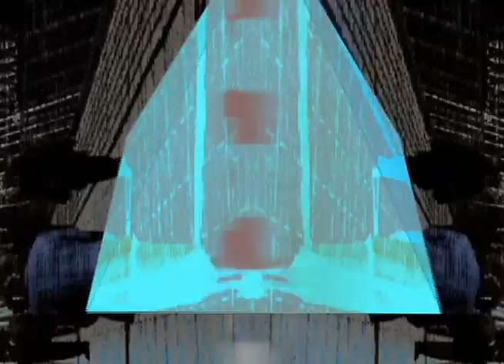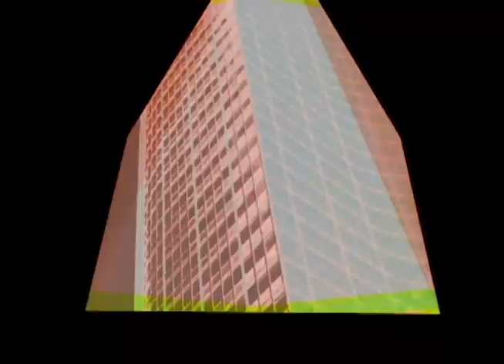Acidulant - id_303.1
[CF503] Various Artists -- Continuum Hypothesis. Released on Monday 15th April 2013. Final volume of a 3-part compilation celebrating 5 years of The Centrifuge. Final volume of a 3-part compilation celebrating 5 years of The Centrifuge. Continuum Hypothesis mines a visceral seam of sonic inquiry resolving the corporeal and cognisant.